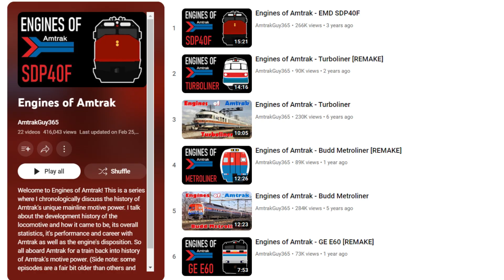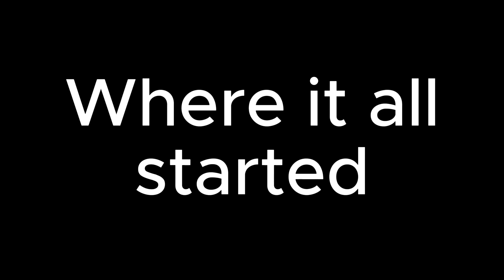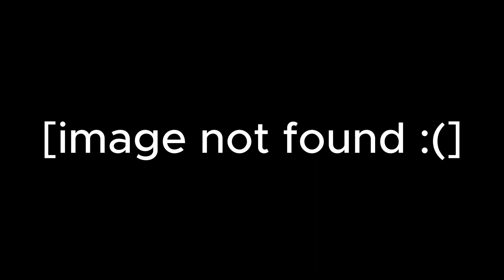Engines of NJT: GE Arrow EMU Family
Welcome to a brand new series of this channel! This series will cover all history of NJ Transit's rolling stock (coaches and cab-cars included)! Today, I present to you the first edition called the GE Arrow Family! You can learn all about these multiple units by watching the video the full way through!

321Jazz - Coffee Time

ALL VIDEOS/CLIPS WITH THE @(said username) ARE NOT MINE.

Video chapters:
0:00 Intro
0:29 What is the Jersey Arrow?
1:14 Where it all started (Arrow I)
3:44 Comet IB Conversions
5:09 Arrow II
8:27 Arrow III
11:58 Future / Retirement
13:19 Epilogue
13:49 Outro